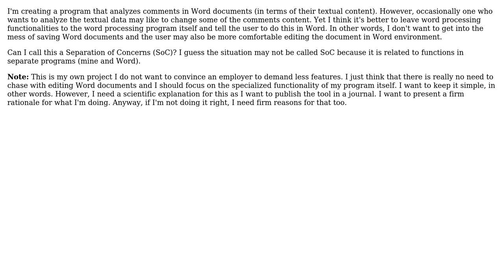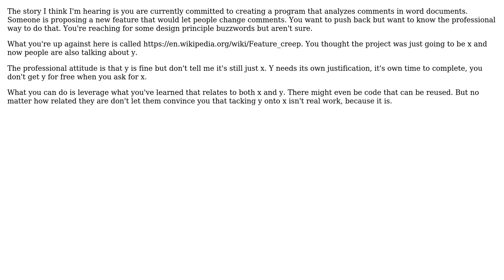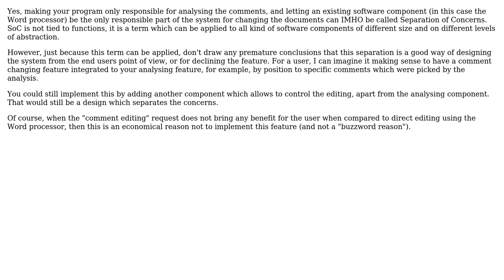Software Engineering: Is this a Separation of Concerns? (4 Solutions!!)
Software Engineering: Is this a Separation of Concerns?

With thanks & praise to God, and with thanks to the many people who have made this project possible! | Content (except music & images) licensed under CC BY-SA | Music | Images & others | With thanks to user Robert Harvey user Martin Maat user Ehsan88 user dpant user Doc Brown user candied_orange and the Stack Exchange Network Trademarks are property of their respective owners. You are responsible for your own actions.